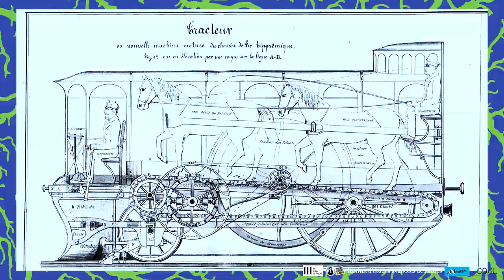Vers une Internationale des rivières - audition 2 : Le travail animal et végétal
• 14h30-16h : Le travail animal et végétal
De l’asservissement de la nature par une économie de l’épuisement
Où l’on voit la façon dont les animaux – et les végétaux – ont été mobilisés dans nos révolutions industrielles.
Avec François Jarrige, maître de conférences en histoire contemporaine à l’Université de Bourgogne.

« Nous vivons à l’heure des manifestations de la Terre. »

« Ce projet Vers une Internationale des rivières… poursuit l’effort que j’ai porté pour la reconnaissance des droits de la nature.

En mobilisant des géologues, des biochimistes, des atmosphériciens, des historiens, des anthropologues, des juristes, des économistes… nous chercherons à donner forme, collectivement, à une « économie politique terrestre ».

Travail des sols, travail des rivières, travail animal mobilisé aux diverses phases de l’Histoire, travail de la photosynthèse pour produire l’air que nous respirons,  travail des sous-sols qui a servi de base à nos économies de la dépense fossile…
Aujourd’hui, les forces productives animales, végétales, minérales sortent petit à petit de l’invisibilité. Et il faut nous demander : à quoi ressemblerait une économie où les travailleurs humains se battraient aux côtés des travailleurs non-humains ? Quel monde pourrait naître d’une lutte pour redéfinir les conditions de travail des entités naturelles ?

A l’heure où, sur tous les continents, des citoyens se battent pour reconnaitre la personnalité légale des entités de la nature, ce projet citoyen cherchera donc les voies d’une nouvelle organisation du travail et de la valeur, pour les réorienter vers la vie. »

Camille de Toledo, décembre 2020.

En coréalisation avec le lieu unique.
En partenariat avec Notre affaire à tous.